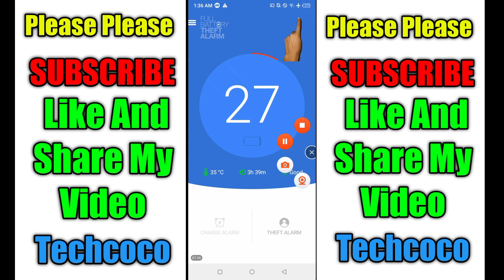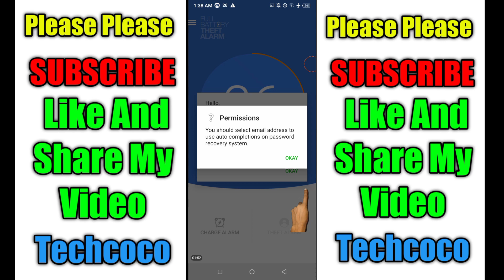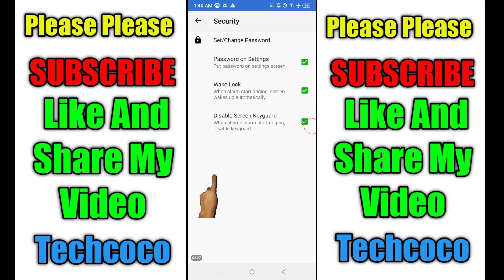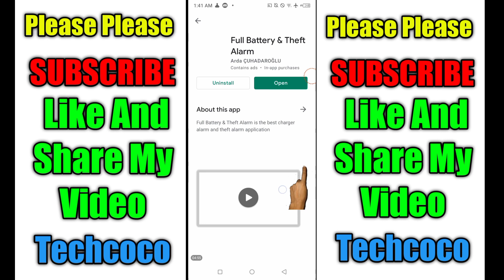chory hone se mobile ko kaise bachayen चोरी होने से मोबाइल को कैसे बताएं By TechCoco